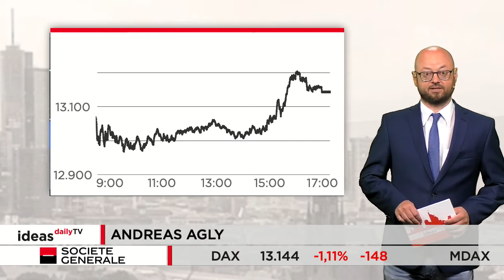DAX schließt unter 13.200 Punkten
Der deutsche Leitindex hat gestern nach drei Gewinntagen in Folge wieder Verluste verzeichnet. Der DAX startete bereits schwach und rutschte zeitweise sogar unter die Marke von 13.000 Punkten. Am Ende schloss er 1,1 Prozent tiefer bei 13.144 Zählern.